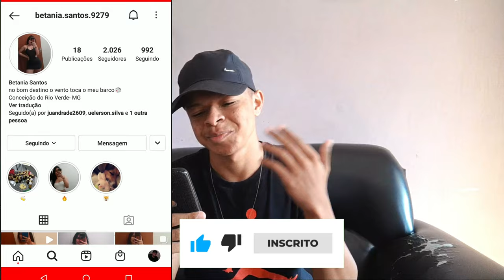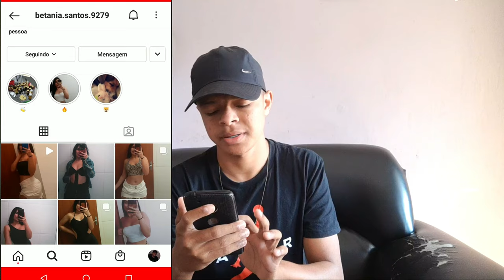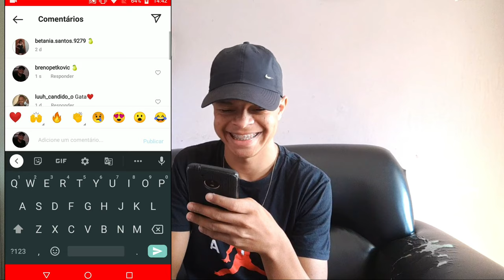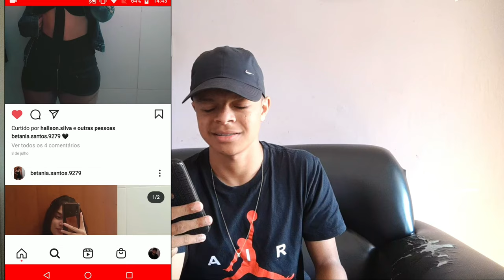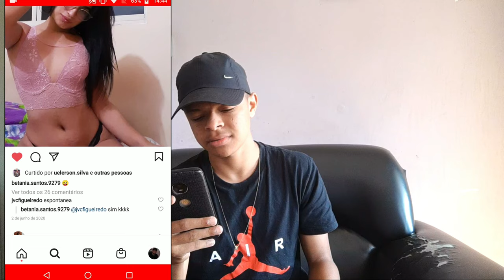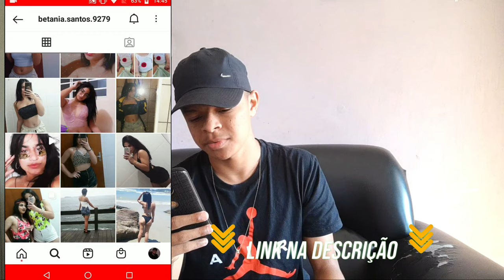Ela tem um olhar que PQP 🔥 REAGINDO ANÁLISE INSTAGRAM de Betânia!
reagindo, instagram, Breno Petkovic

--- 𝙣ã𝙤 𝙥𝙖𝙧𝙚 𝙥𝙤𝙧 𝙣𝙖𝙙𝙖!